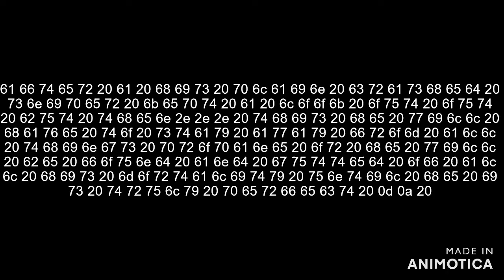on the run